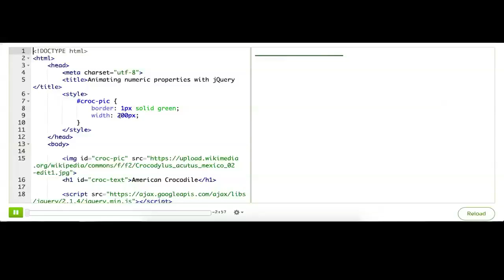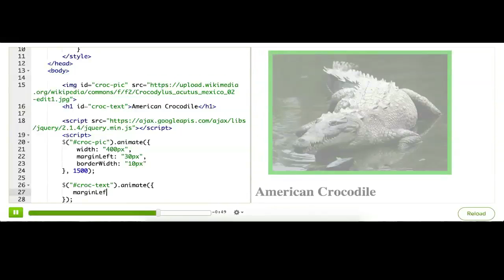jQuery 15/15 - animowanie właściwości numerycznych z jQuery